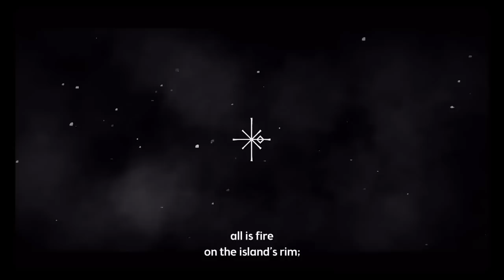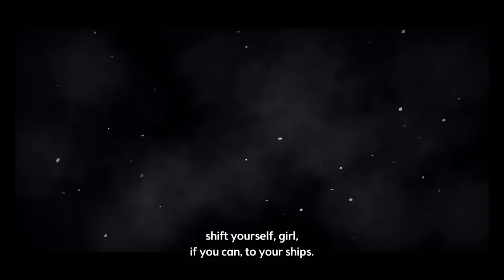The Frostrune: iOS Gameplay Preview (Grimnir Media & Snow Cannon Games)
The Frostune is an upcoming adventure game based on Norse mythology coming soon to iOS and other platforms!